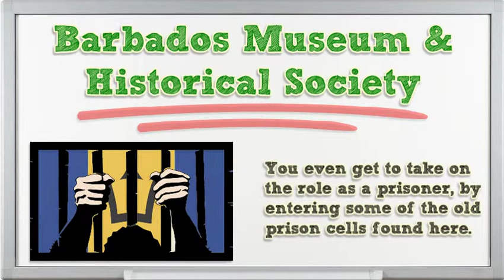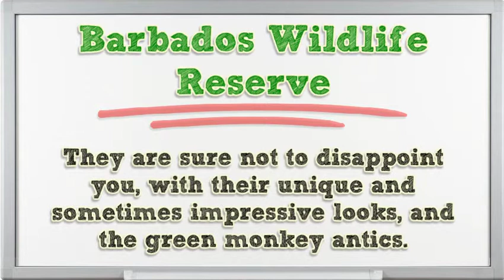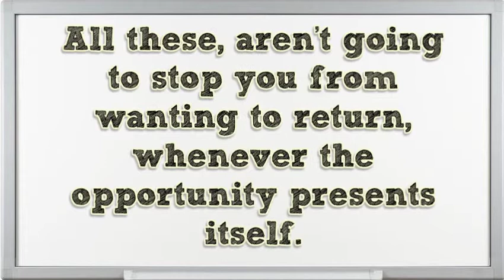Barbados Trip - A Place Worth Visiting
Barbados trip should make your two weeks last a lifetime. If you are planning for a trip to the Barbados then here are a few tips to help you make the most of your time here, that will provide you with memories for a whole life, because you won’t have missed out on anything that this amazing place on earth has to offer.

The Barbados truly is the next best thing to heaven with all its historical as well as modern sites to see. Just the experiencing of the cuisine here should be one that is savored and not rushed. Then of course who can resist the daily shopping excursions, and the endless night’s entertainment.

While every inch of this wonderful place is worth seeing you don’t want to waste time getting around to all the key “must see” places while you are here. Plan on arranging for a car rental and arrange for this before you even arrive by taking advantage of car hire quote system This is one less thing to have to worry about, and the convenience of having a rental will fit in perfectly with your soon to be very exciting adventure.

Or if you want to know more about the Tropical Island Paradise of Barbados you can wath this movie

Thank you for sharing Barbados Trip - A Place Worth Visiting video presentation with the YouTube community so that others can also benefit from a really worth visiting place.